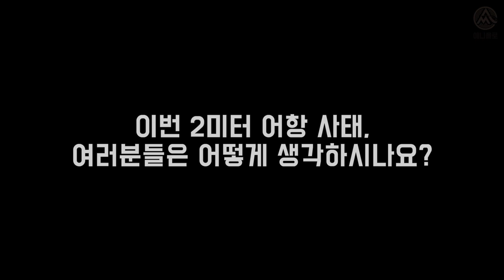가정집 2m 초대형 어항 '폭발' 터진사건..., 제조사와 소비자 누구의 잘못일까요? [애니몰로TV]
가정집에서 2미터가 넘는 초대형 어항이 터졌습니다. 그 물이 집안 곳곳으로 쏟아졌습니다. 재산 피해가 수천만 원으로 추산됩니다. 그런데, 사고 원인을 두고 소비자와 제조업체의 말이 엇갈립니다.
ㄴJTBC전문

어항이 깨지는 이유를 수족관 사장님의 의견을 통해 들어봅니다.
어항터지는 이유